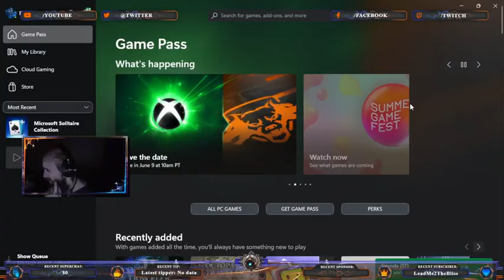Cyraxx Live on YT. "COD WARZONE TDM MATCHES". 6/8/2024. Boring, Don't Watch.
Streamed 1 hour ago.